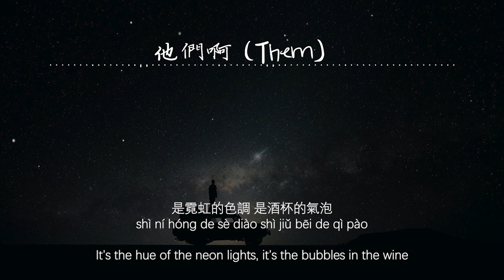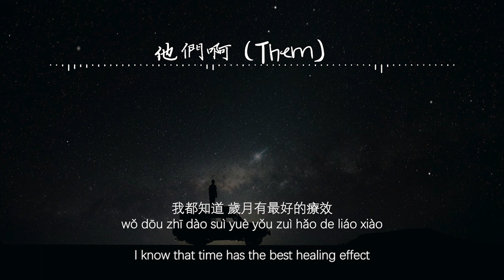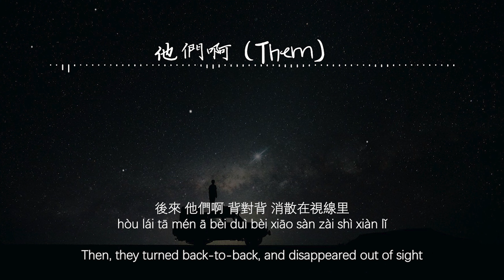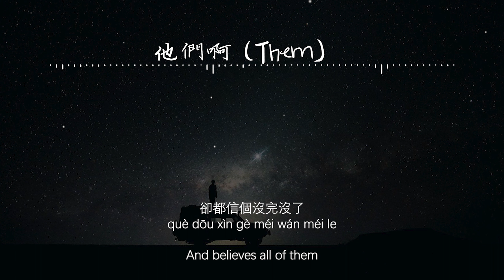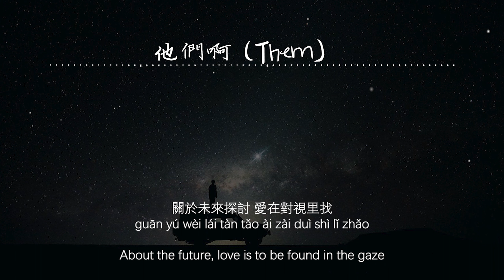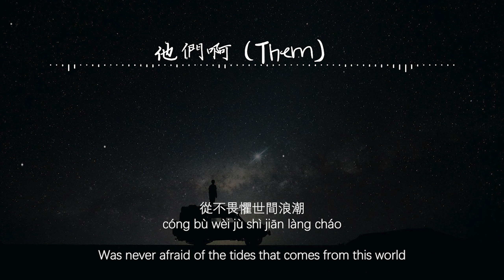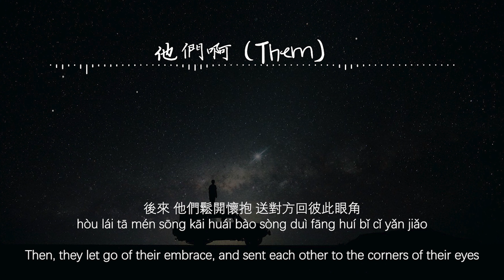【Eng sub/Pinyin】張晰 - 他們啊/ta men a (Them)『從前 他和她 手牽手 並肩在人海里 從不畏懼世間浪潮』【動態歌詞】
演唱/Singer：張晰 (zhāng xī)
作詞/Lyric by：徐重來
作曲/Composed by：石羽函
編曲/Arranged by: 李佩洋
翻译/Translated by: Nlyte Lyrics
風定居的街道 在熙攘的人潮
fēng dìng jū de jiē dào zài xī rǎng de rén cháo
The wind settles in the streets, with the bustling crowd
戀人依偎緊靠
liàn rén yī wēi jǐn kào
Couples cuddles tightly
關於未來探討 愛在對視里找
guān yú wèi lái tàn tǎo ài zài duì shì lǐ zhǎo
About the future, love is to be found in the gaze
多像美好
duō xiàng měi hǎo
Oh, so beautiful

可風實在喧囂 將對的人吹跑
kě fēng shí zài xuān xiāo jiāng duì de rén chuī pǎo
But the wind is so loud, it blows away that right person
愛開始俗套
ài kāi shǐ sú tào
Love becoming cliché
是霓虹的色調 是酒杯的氣泡
shì ní hóng de sè diào shì jiǔ bēi de qì pào
It’s the hue of the neon lights, it’s the bubbles in the wine
轉眼消失掉
zhuǎn yǎn xiāo shī diào
All disappeared in a blink of an eye

我都知道 歲月有最好的療效
wǒ dōu zhī dào suì yuè yǒu zuì hǎo de liáo xiào
I know that time has the best healing effect
他的熱誠 她的感動 一筆勾銷
tā de rè chéng tā de gǎn dòng yī bǐ gōu xiāo
His enthusiasm, and her affection, all wiped out

從前 他和她 手牽手 並肩在人海里
cóng qián tā hé tā shǒu qiān shǒu bìng jiān zài rén hǎi lǐ
Once upon a time, him and her, held hand-in-hand, side by side in the sea of people
從不畏懼世間浪潮
cóng bù wèi jù shì jiān làng cháo
Was never afraid of the tides that comes from this world
後來 他們啊 背對背 消散在視線里
hòu lái tā mén ā bèi duì bèi xiāo sàn zài shì xiàn lǐ
Then, they turned back-to-back, and disappeared out of sight
紅着眼睛笑
hóng zhuó yǎn jīng xiào
Laughing with teary eyes

從前 他和她 有多傻 用謊話 當情話
cóng qián tā hé tā yǒu duō shǎ yòng huǎng huà dāng qíng huà
Once upon a time, him and her were such a fool, using lies as words of love
卻都信個沒完沒了
què dōu xìn gè méi wán méi le
And believes all of them
後來 他們鬆開懷抱 送對方回彼此眼角
hòu lái tā mén sōng kāi huái bào sòng duì fāng huí bǐ cǐ yǎn jiǎo
Then, they let go of their embrace, and sent each other to the corners of their eyes

戀人依偎緊靠
Couples cuddles tightly
多像美好
Oh, so beautiful

成年人的跌倒 舊回憶的泥沼
chéng nián rén de diē dǎo jiù huí yì de ní zhǎo
Falling over during adulthood, that swamped of old memories
痛那麼幾秒
tòng nà me jī miǎo
Hurts just for a few seconds
是時間太潦草 是世界太浮躁
shì shí jiān tài lǎo cǎo shì shì jiè tài fú zào
Is it because time is too sloppy, or the world is too reckless
才無可救藥
cái wú kě jiù yào
That it becomes hopeless